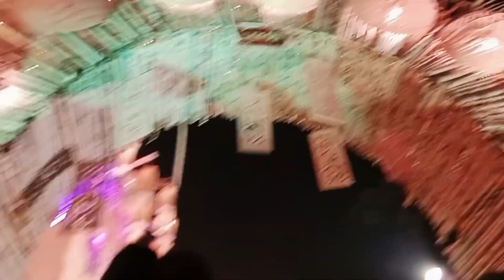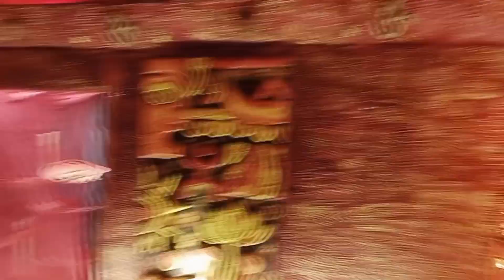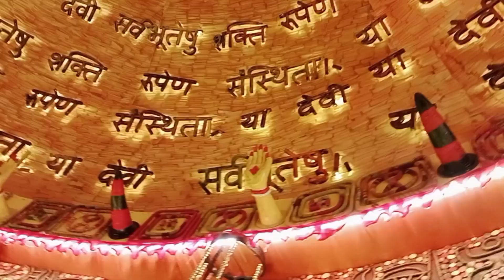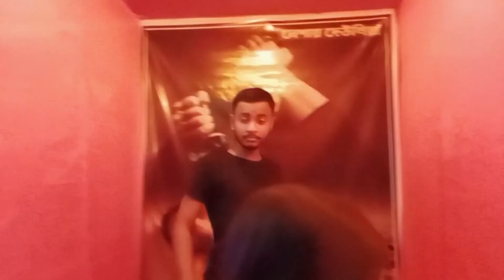দারুণ Enjoy করলাম ❤️❤️